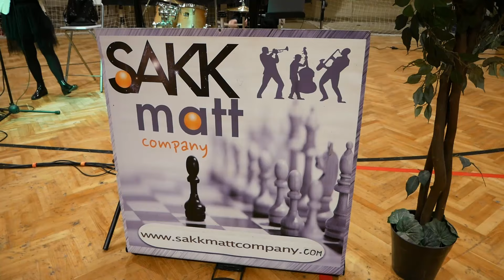XXIII. Alsóörsi Sportbál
Immár 23. alkalommal tartották a térség egyik legnagyobb farsangi bálját
Alsóörsön a sportcsarnokban 350 résztvevővel, akik a település közel három
évtizedes civil közösségét , az Alsóörsi Sportegyesületet támogatják
jótékonykodásukkal.